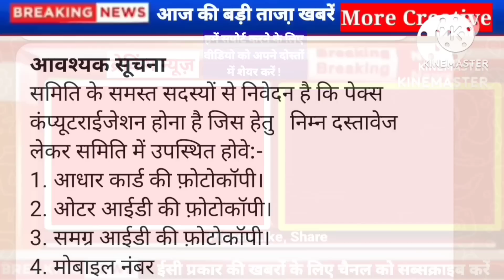17 Fabuary 2023 ! Madhy Pradesh News ! मध्यप्रदेश समाचार ! Bhopal News ! भोपाल समाचार ! CM Shivraj !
मध्यप्रदेश न्यूज़
एमपी समाचार
एमपी न्यूज़
भोपाल समाचार
 Bhopal samaachar,
Kisan Samachar ,
Kisan khabar ,
MP Kisan Samachar ,
 Kisan News ,
Rajniti Sammachar ,
 MP News ,
 Madhya Sammachar ,
MP Sammachar ,
School Sammachar ,
 MP School Sammachar ,
 Karamchari Sammachar ,
Karamchari News ,
 Karamchari Jagat ,
 PM Kisan Yojna ,
PM News ,
 Pradhanmantri Yojna ,
Sambal Yojna ,
Mukhyamantri Kisan Yojna ,
Kisan Yojna ,
Panchayat Chunav ,
Gram Panchayat Chunav ,
Assembly Subelection ,
Assembly Election ,
Locksabha Election ,
Locksabha Chunav ,
Vidhansabha Chunav ,
Rahyasabh Election ,
 Rahyasabh Chunav ,

किसान खबर ,
एमपी समाचार,
किसान योजना ,
राजनीति समाचार ,
राजनीति हलचल ,
एमपी राजनीति ,
 पंचायत चुनाव ,
विधानसभा चुनाव ,
लोकसभा चुनाव ,
School Sammachar ,
School News ,
MP School Sammachar ,
 Board Exam ,
MP Board Exam ,
Karamchari Sammachar ,
Karamchari News ,
Karamchari Jagat ,
स्कूल समाचार ,
शिक्षा समाचार ,
शिक्षा जगत ,
एमपी बोर्ड परीक्षा ,
कर्मचारी समाचार ,
संबल योजना ,
बीमा योजना ,
छत्तीसगढ़ समाचार ,
छत्तीसगढ़ योजना ,
पुलिस भर्ती ,
शिक्षक भर्ती ,

Thanks ,
More Creative ,
more creative